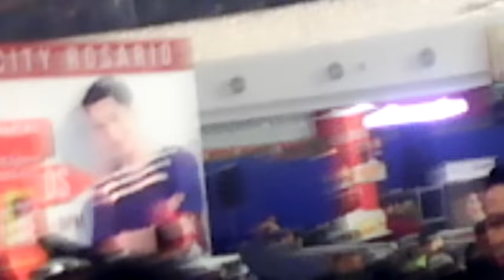Alden Richards on Sm Rosario 11/29/15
Alden richard mall show

please suggest any video to upload on my channel thank you.